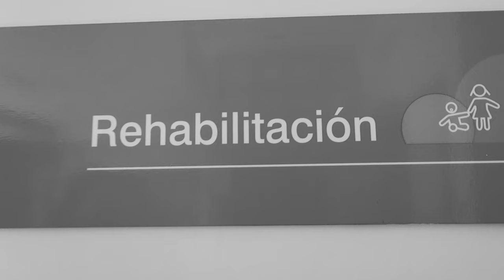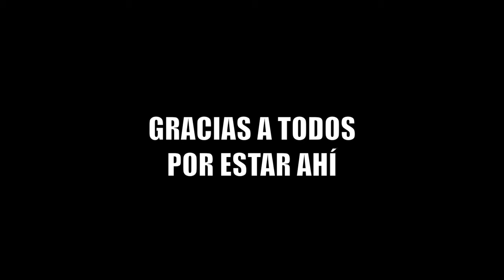😢 NOS DERRUMBAMOS! la PEOR NOTICIA para HECTOR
VLOG familia real: Hoy nos dan la peor noticia que podiamos recibir!

Si quereis mandarnos una carta podeis enviarnosla a:
Nuria Calvo
Apartado de correos 83
28522 Rivas Vaciamadrid (Madrid) ESPAÑA